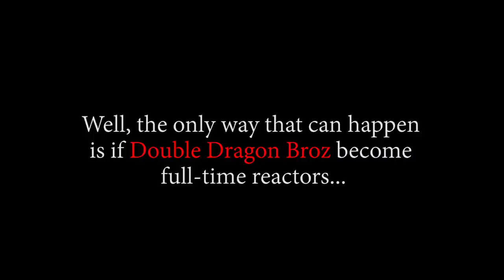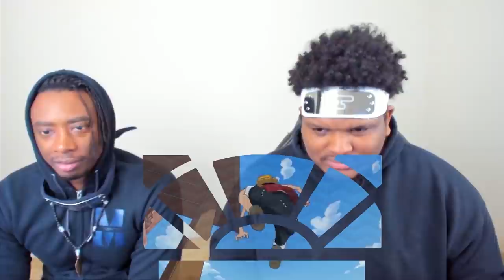YOU HAVE NOWHERE ELSE TO RUN!! OP - Episode 266, 267, 268 | Reaction